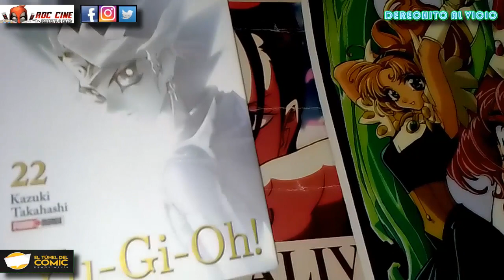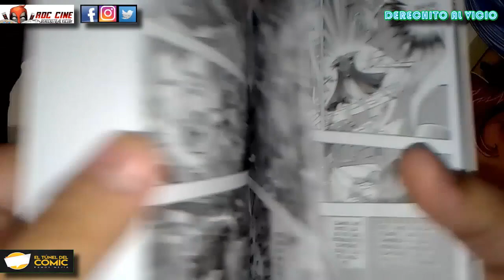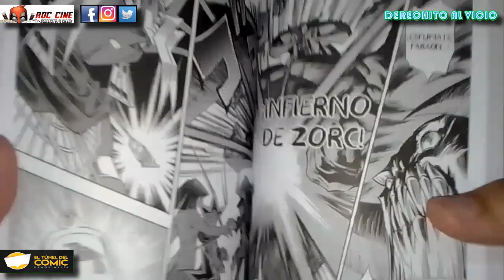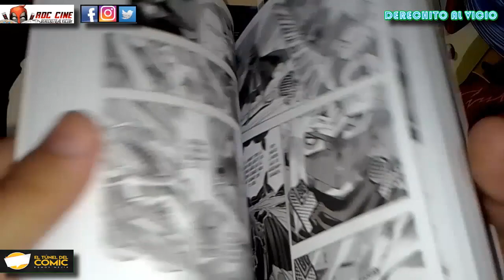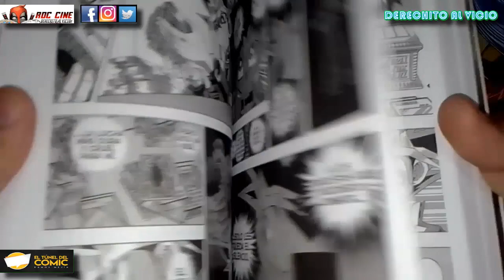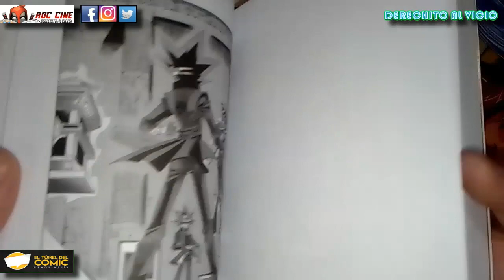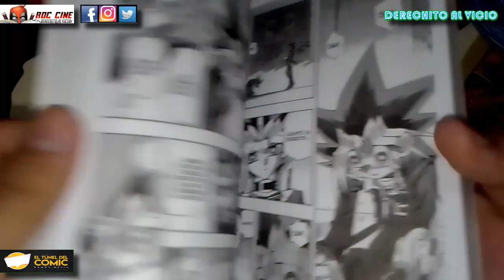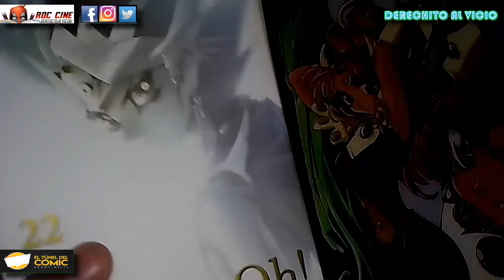[RDC Manga] Yugioh #22 | El Arco Final: Duelo de Yugi Vs Atem | ¿COMO TERMINA EL MANGA ORIGINAL?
Derechito al Vicio! Somos RDC Cine y en esta ocasión te traemos la reseña del vol 21 del manga de Yugioh, publicado en Argentina por la Editorial Panini y traida a ustedes por nuestros amigos de El Tunel del Comic de Ramos Mejia, que nos muestran todas sus novedades de esta semana.

A un solo tomo del final de Yu-Gi-Oh! veremos en este volumen como continua la batalla entre Bakura el Rey de los Ladrones y El Faraon que logró sobrevivir al ataque de Diabound. Sin embargo, las reglas del juego cambian totalmente cuando se revela que la oscuridad toma control de este mundo de recuerdos!! No te lo pierdas XD